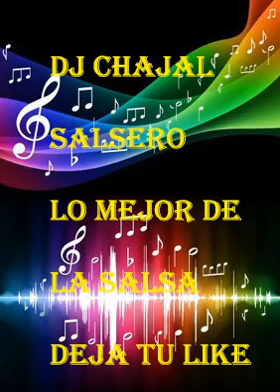A Dormir A fuera Orquesta Mulenze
lo mejor de la SALSA Romántica , salsa para enamorar, salsa pesada, salsa de alcoba, Salsa para el amor @DJCHAJAL47 hoy vengo a decirte que te amo no puedo vivir si no estás a mi lado